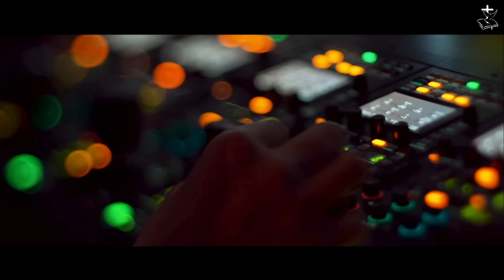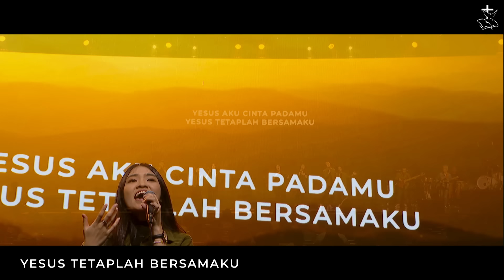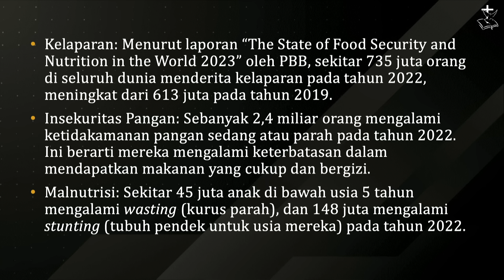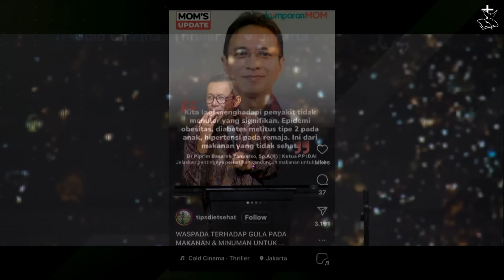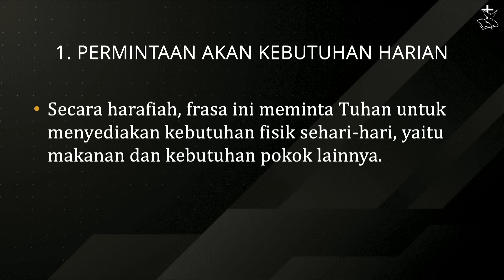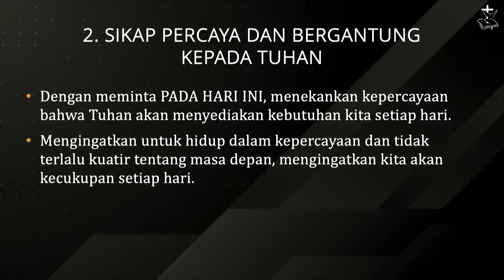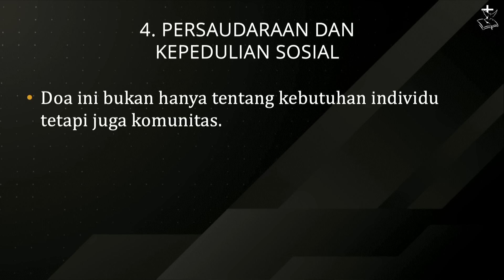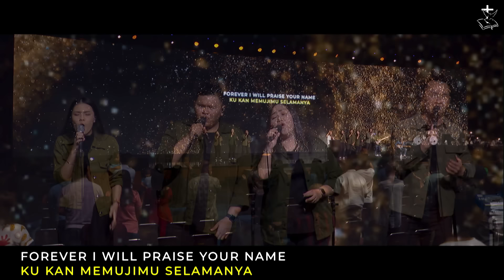Ibadah Doa Malam - Gereja Bethany Nginden - Pdt. John Panggabean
Selamat datang di Ibadah Doa Malam Online Gereja Bethany Nginden Surabaya.
Mari menyembah dan menikmati hadirat Tuhan bersama-sama.
Pdt. John Panggabean membagikan kebenaran Firman Tuhan yang akan mengubahkan hidup kita.